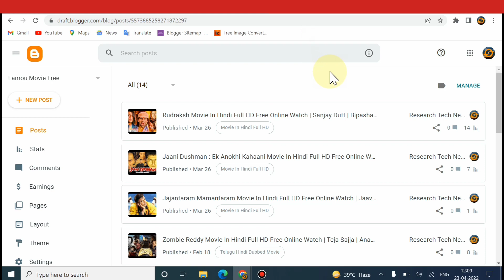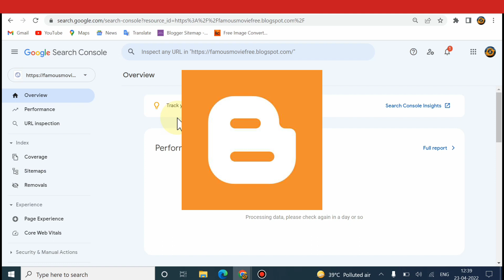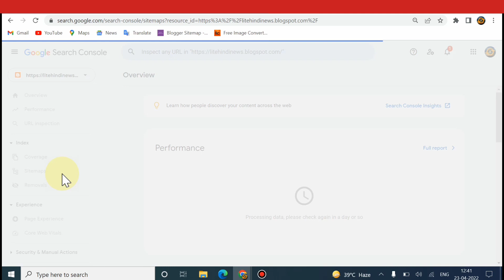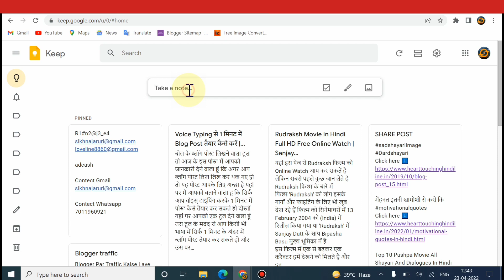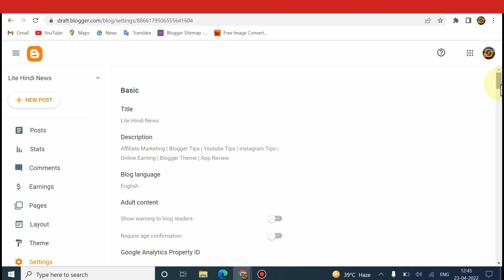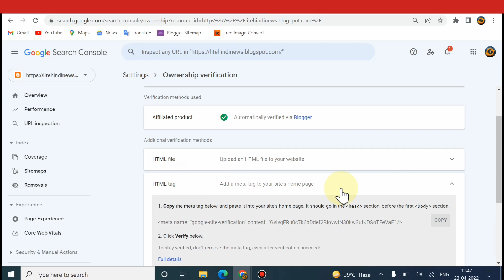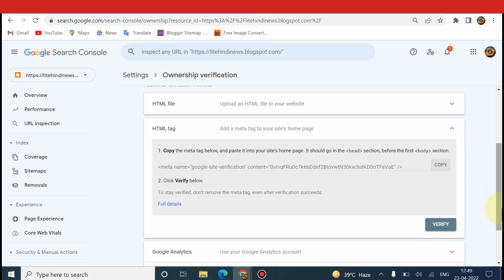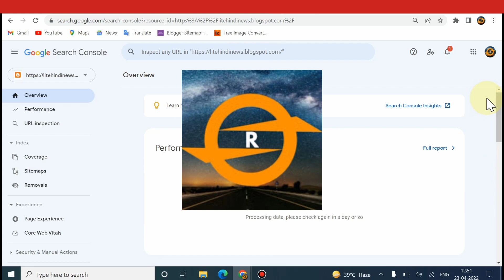New Blogger Website को Google Search Console में Submit कैसे करें | Sitemap For Blogger